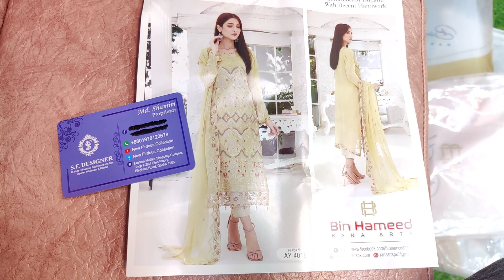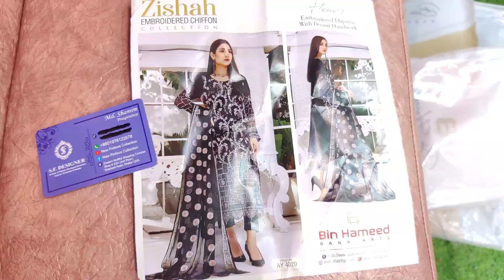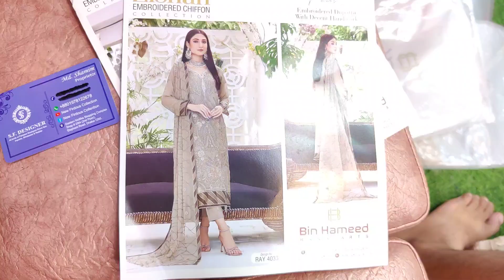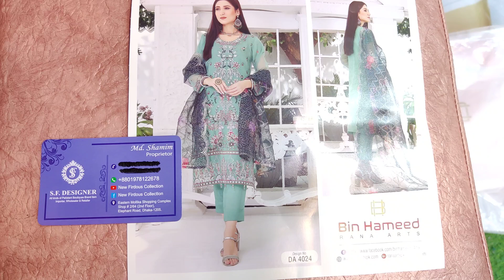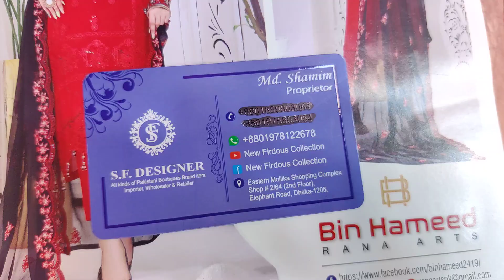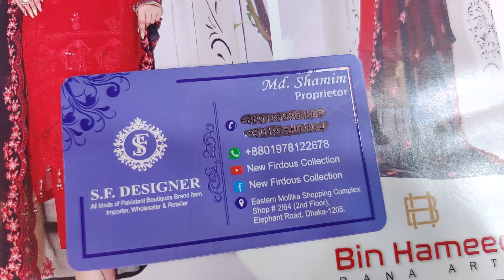Designer fency Party Wear Three Piece | Gorgeous Dress for girls | Long Party wear 2022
Welcome to New Firdous Collection / S.F. Designer.  New Firdous Collection is Our Official Youtube channel. You can find Pakistani Unstitch Dresses for Women on our Showrooms. We sell all kinds of catalog dresses including Pakistani party wear dresses, Pakistani cotton dresses, Pakistani boutique dresses, Pakistani bridal collection in our showroom.

== OUR  OUTLET ==
Lift#2
Elephant Road, Newmarket,
Dhaka-1205

We have showroom with YouTube channel, the first one being at Suvastu Aroma Center Elephant Road,

AVAILABLE BRANDS
1. Firdous
2. Johra
3. Tawakkal
4. Guljee
5. Rang Rasia
6. Sana Safinaz
7. Zainab Chottani
8. Maryum N Maria
9. Maryam's
10. Khoobsurat
11. Noor
12. Motis
13. Ramsha
14. Zebtan
15. and so more...

***QUERIES***
1) We are a Pakistani Unstitched Ladies Dress Importer, Retailer & Wholesaler in Dhaka Bangladesh.
2) We Sell 100% Original Pakistani Dresses with a guarantee.
3) We have all Pakistani new dress 2020 for the girls/Women in Bangladesh.
4) We are a Brand for the Pakistani Party Wear Dresses Collection.
5) We have all the Pakistani latest Catalog Dresses 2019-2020.
6) Everyone should buy a Pakistani dress at the best price from our Outlets.
7) We have also digitally printed Three piece lawn Price at Cheap Price.
8) Pakistani cotton embroidered party wear or simple embroidered dresses also available here.

নিউ ফিরদৌস কালেকশন এ আপনাদের স্বাগতম। নিউ ফিরদৌস কালেকশন হচ্ছে আমাদের অফিসিয়াল চ্যানেল। আমাদের শোরুম গুলোতে আপনারা পাচ্ছেন মহিলাদের জন্য পাকিস্তানি আনস্টিচ ড্রেস। আমরা আমাদের শোরুম এ সবরকম পাকিস্তানি পার্টি ওয়্যার ড্রেস, পাকিস্তানি সুতি ড্রেস, পাকিস্তানি বুটিক ড্রেস, পাকিস্তানি ব্রাইডাল কালেকশন সহ সব রকম ক্যাটালগ এর ড্রেস বিক্রয় করে থাকি।

আমরা সরাসরি পাকিস্তান থেকে ড্রেস গুলো ইমপোর্ট করে থাকি তাই আমরা আপনাদের দিচ্ছি অরিজিনাল পাকিস্তানি ড্রেস এর নিশ্চয়তা।

আমাদের ইউটিউব চ্যানেল ছাড়া  শোরুম রয়েছে যার প্রথম টি হচ্ছে সুভাস্তু এরোমা সেন্টার এলিফ্যান্ট রোড এ।

***উপলব্ধ ব্র্যান্ডগুলি
১/ ফিরদৌস
২/ জোহরা
৩/তাওয়াক্কাল
৪/ গুলজি
৫/ রাঙ রাসিয়া
৬/ সানা সাফিনাজ
৭/ জয়নব চোটানি
৮/ মারিয়াম এন মারিয়া
৯/ মারিয়ামস
১০/ খুবসুরাত
১১/ নূর
১২/ মতিস
১৩/ রামশা
১৪/ জিবাইশ
১৫/ জেবতান সহ সব ধরণের ব্র্যান্ড এর ড্রেস।